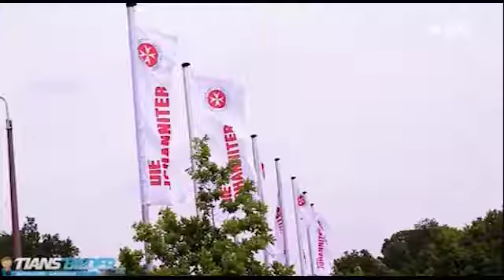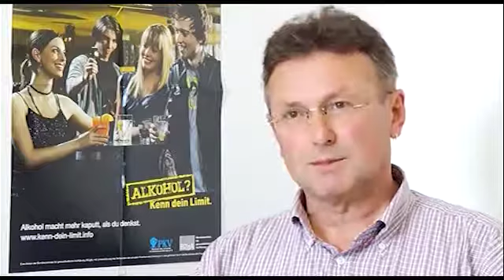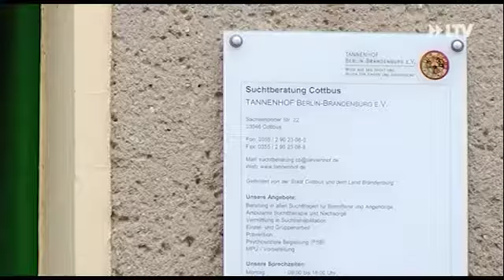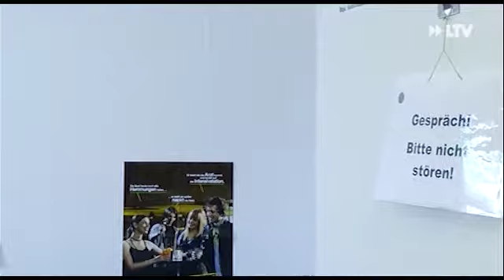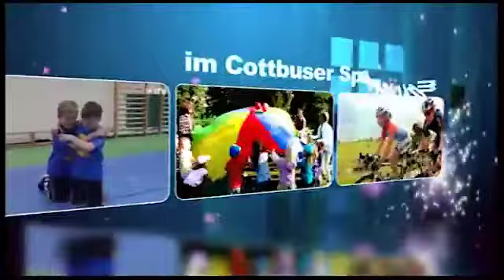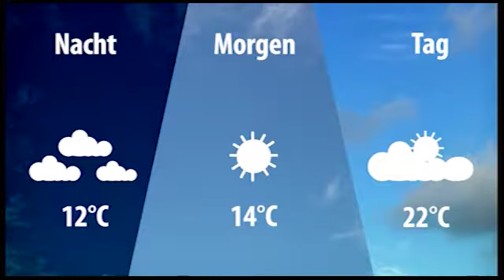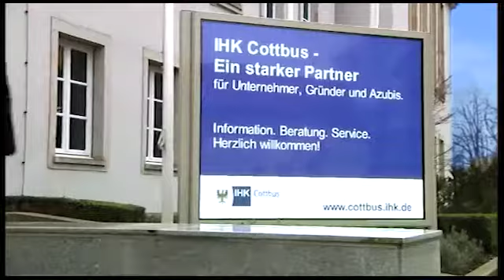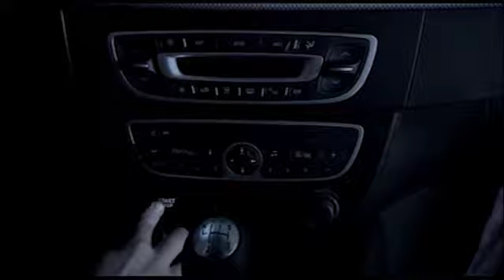LTV AKTUELL am Montag - 18.05.2015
Themen:
Der Dicke sorgt für Verwirrung
Auf die Bretter, fertig Los
Modedroge Crystal auf dem Vormarsch